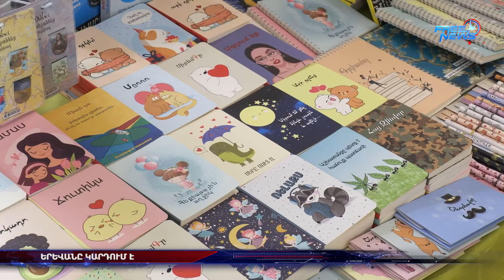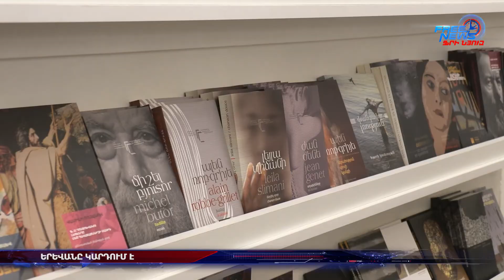Երևանը կարդում է